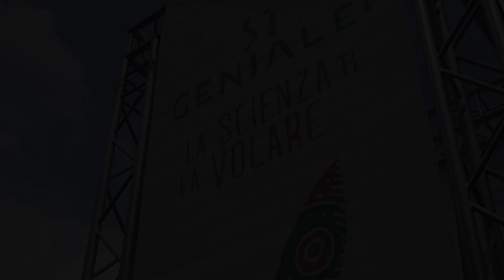Tante emozioni con Sì... Geniale!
L’edizione 2022/2023 di Sì… Geniale, il concorso realizzato da Fondazione Caript con le scuole della provincia di Pistoia, dall’infanzia alle superiori, si è conclusa con una grande festa dedicata alle classi partecipanti.

Il concorso ha avuto una partecipazione record, con oltre 2mila studenti di 32 istituti scolastici impegnati per mesi a realizzare Prodotti d’ingegno di libera fantasia oppure dedicati a scienza, arte (in collaborazione con Pistoia Musei), natura (in collaborazione con Gea) e robotica/intelligenza artificiale.

I 100 Prodotti d’ingegno proposti quest’anno a Sì… Geniale! sono stati tutti esposti, ognuno con un apposito stand, nel Giardino delle Invenzioni, la mostra aperta al pubblico nell’antico convento di San Domenico a Pistoia da martedì 9 a domenica 14 maggio 2023.

Video Lorenzo Marianeschi